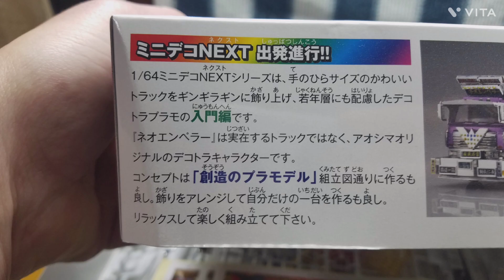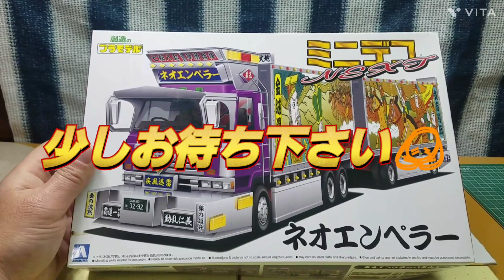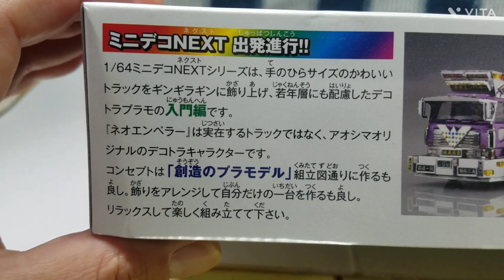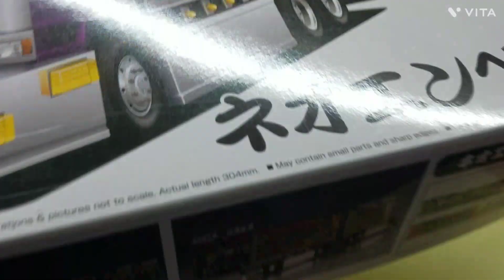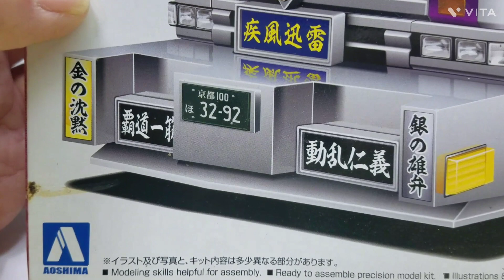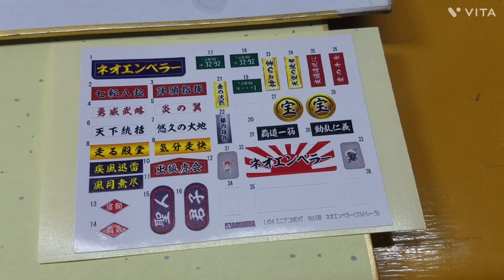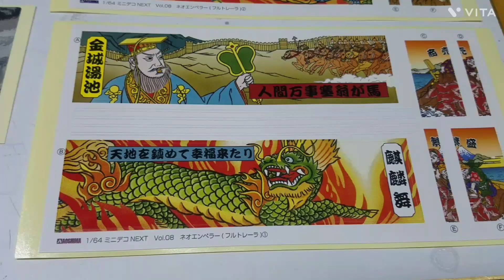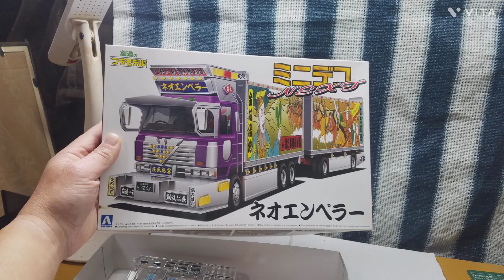今回はミニデコ🚚のネオエンペラーを部品紹介します😁👍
今回はアオシマさんのキットでミニデコ🚚🌠のネオエンペラーを部品紹介します☺️
三代目ワリバシ慕情の制作の時にLED電球とか材料が今回ないので、材料を買ってきたらまた制作再開します☺️